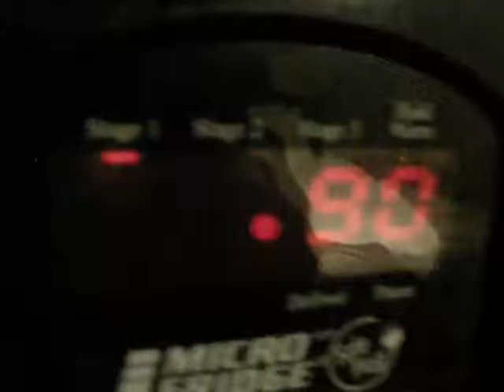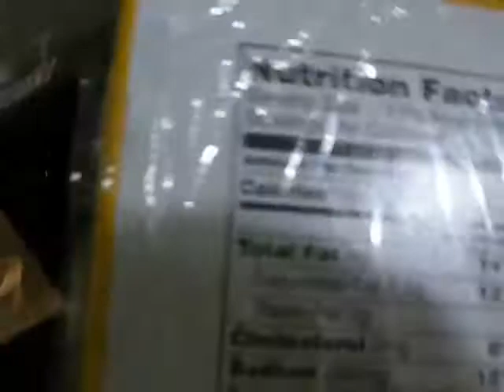Lackland DLI AELIC Gateway Lodge Microwave Oven Instructions DSCN2041_7.mp4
bu video nun son bölümü